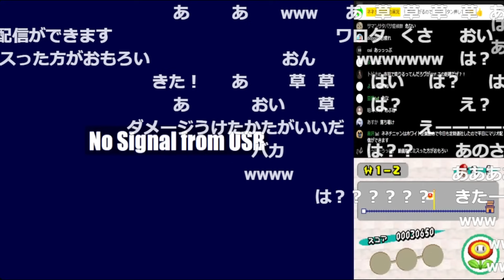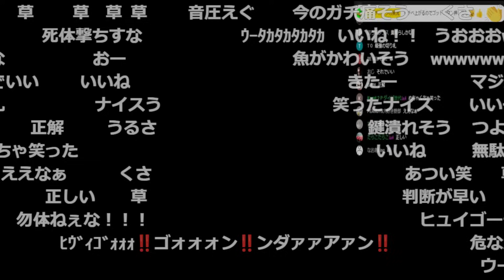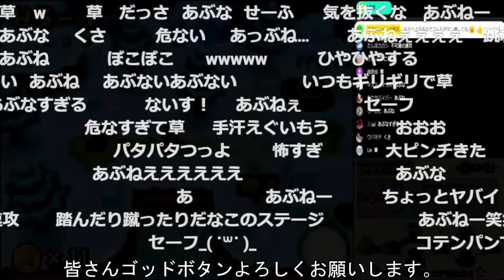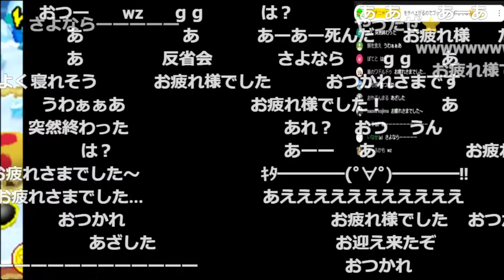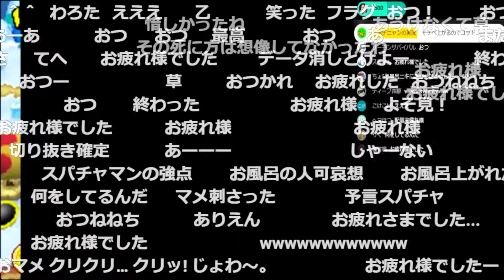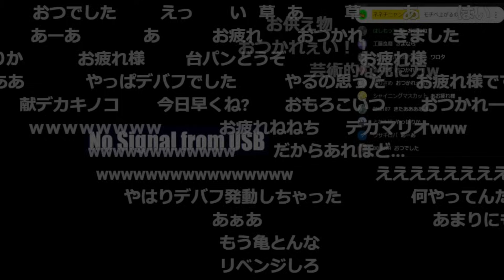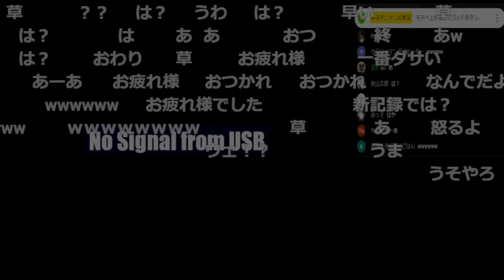死んだら即終了マリオ 6日目～10日目